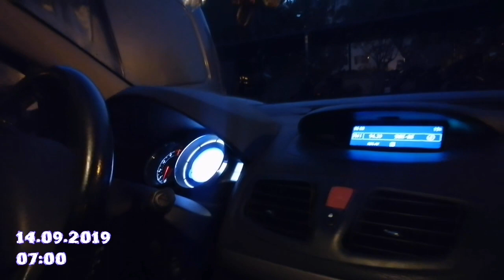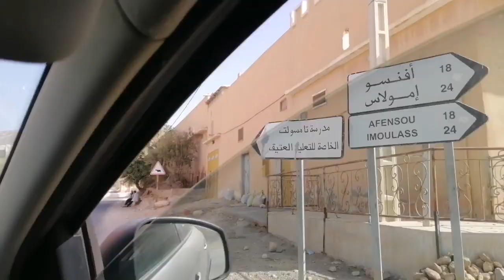الحلقة الأولى من صعودنا إلى جبل أوليم 3555 متر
الحلقة الأولى من صعودنا إلى جبل أوليم والذي يبلغ ارتفاعه 3555 متر  الطريق إليه غير محددة ومازلنا نبحث عن الطريق الصحيح والمختصر للوصول إلى القمة

Instagram Medahlaqach

هذة القناة مهتمة بمجال الترحال و السياحة الجبلية
This channel is interested in mountain travel and tourism